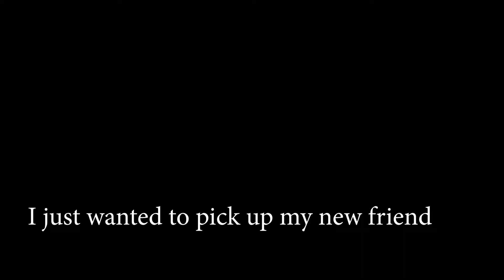RIP Sloop...Bye bye BH Mythic Gally